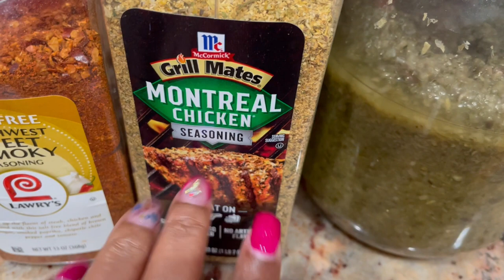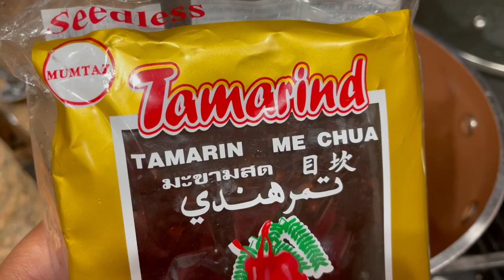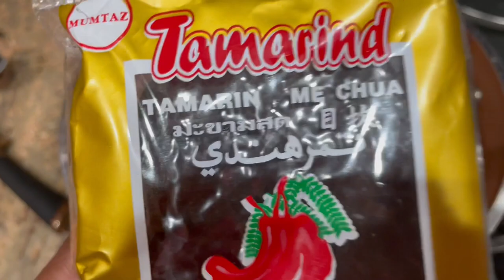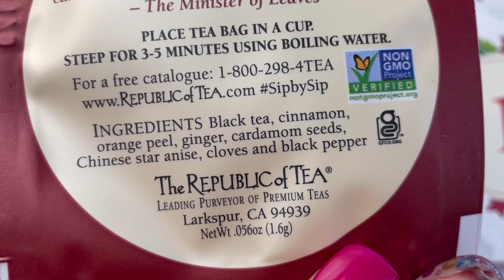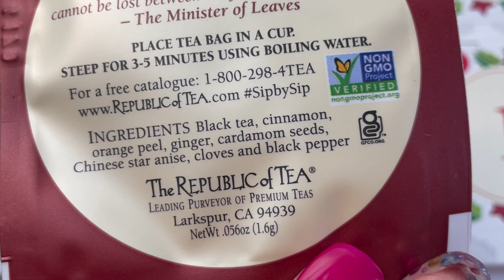Vlogmas 2022 Day 11 - Tamarindo (Tamarind)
Sunday Funday - Today, I make Tamarind wings in between getting some knitting done.